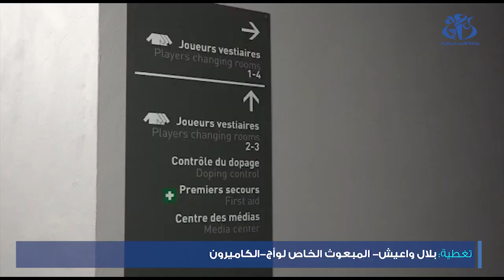كأس إفريقيا للأمم : إجراء الروتوشات الأخيرة بملعب جابوما بدوالا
دوالا -الكاميرون (واج)- توشك الروتوشات الاخيرة بملعب جابوما بدوالا, المدينة المستضيفة لمباريات المجموعة الخامسة لكأس إفريقيا للأمم-2021 ( مؤجلة الى 2022) بالكاميرون, على نهايتها قبل خمسة ايام عن مباراتي الجولة الأولى للمجموعة الخامسة.